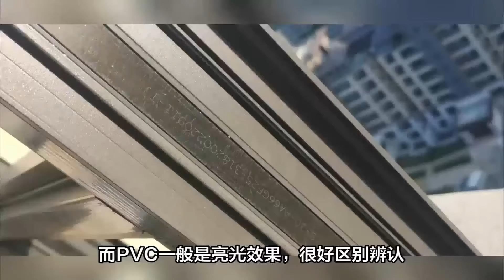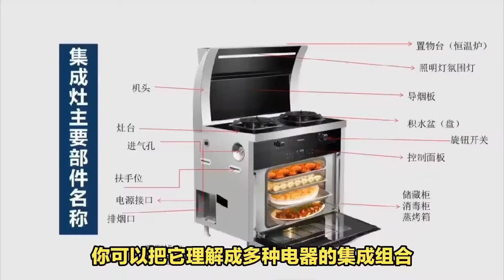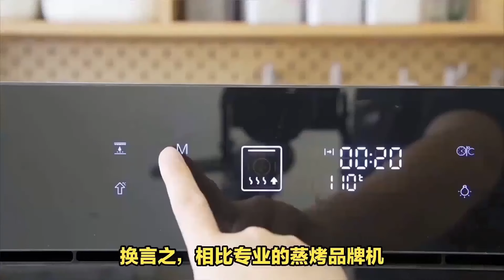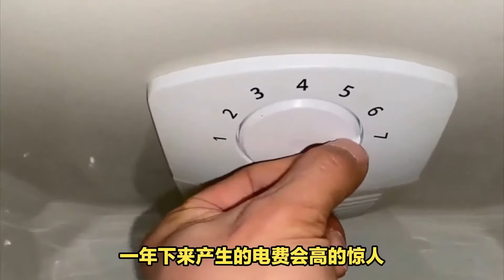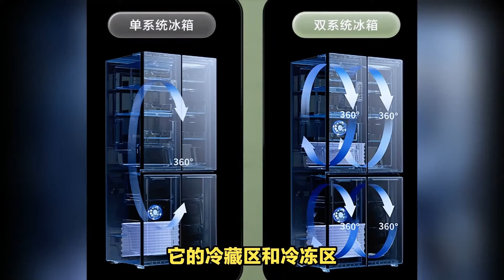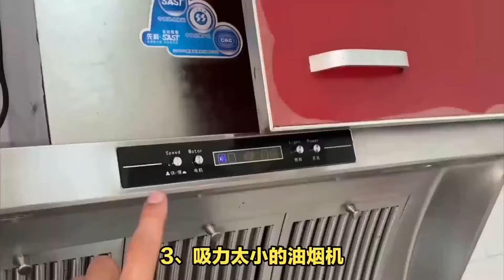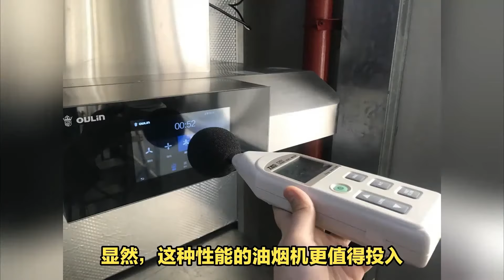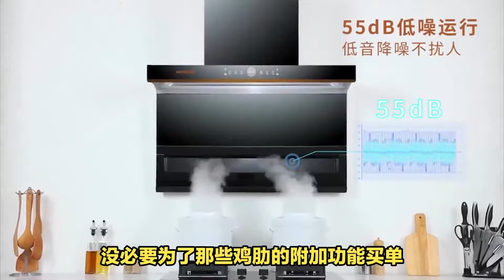【合集】断桥铝门窗怎么选？掌握这7大要点，无良商家再也坑不了你